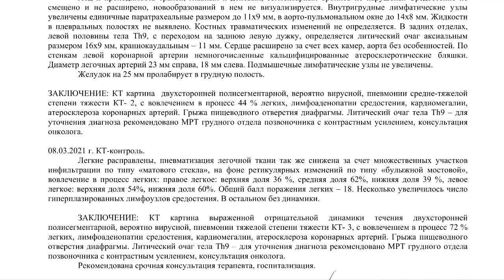Двусторонняя полисегментарная ВИРУСНАЯ ПНЕВМОНИЯ с поражением 70 процентов на РАСШИФРОВКЕ КТ легких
✍️ Для исключения двусторонней полисегментарной ВИРУСНОЙ ПНЕВМОНИИ с ПОРАЖЕНИЕМ 70 процентов отправьте нам заявку для расшифровки КТ легких.

📕 ОБРАЗЦЫ ЗАКЛЮЧЕНИЙ КТ легких с поражение 70 легких при степени тяжести КТ 3 (ковид) на , где их можно увидеть и скачать.

🔔 От ПАЦИЕНТКИ:
"С октября 2020 года начала подниматься температура. До 39 градусов один раз в месяц, выпивался парацетомол и температура к вечеру спадала. Больше ни каких жалоб не было. На данный момент есть подтвержденный тест ПЦР на коронавирус от 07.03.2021, общая слабость и 3 дня с температурой с 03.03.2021 по 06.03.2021. интересует КТ динамики с 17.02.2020 и с 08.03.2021."

☎️ ОФОРМИТЕ заказ на повторный анализ КТ легких по тел.

▶️ Консультативное ЗАКЛЮЧЕНИЕ по представленным КТ-томограммам пациентки 61 года
Дата исследования:  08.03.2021 г, в динамике с КТ от 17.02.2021 г.

Легкие расправлены, пневматизация легочной ткани снижена за счет множественных участков инфильтрации по типу «матового стекла», на фоне ретикулярных изменений по типу «булыжной мостовой», вовлечение в процесс легких: правое легкое: верхняя доля 5 %, средняя доля 9%, нижняя доля 12 %, левое легкое: верхняя доля  46%, нижняя доля 32%. Общий балл поражения легких - 11.

Внутригрудные лимфатические узлы  увеличены единичные паратрахеальные размером до 11х9 мм, в аорто-пульмональном окне до 14х8 мм. Жидкости в плевральных полостях не выявлено. Костных травматических изменений не определяется.

Сердце расширено за счет всех камер, аорта без особенностей. По стенкам левой коронарной артерии немногочисленные кальцифицированные атеросклеротические бляшки. Диаметр легочных артерий 23 мм справа, 18 мм слева. Подмышечные лимфатические узлы не увеличены.
Желудок на 25 мм пролабирует в грудную полость.

⏩ ЗАКЛЮЧЕНИЕ: КТ картина  двухсторонней полисегментарной, вероятно вирусной, пневмонии средне-тяжелой степени тяжести КТ- 2, с вовлечением в процесс 44 % легких, лимфаденопатии средостения, кардиомегалии, атеросклероза коронарных артерий.  Литический очаг тела Th9 – для уточнения диагноза рекомендовано МРТ грудного отдела позвоночника с контрастным усилением, консультация онколога.

👨‍👨‍👦‍👦 ПРОЧИТАЙТЕ ОТЗЫВЫ пациентов , заказавших расшифровку КТ легких за 1500 руб. с двусторонней полисегментарной ВИРУСНОЙ ПНЕВМОНИЕЙ с коронавирусом при 75 поражении.

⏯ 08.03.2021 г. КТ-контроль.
Легкие расправлены, пневматизация легочной ткани так же снижена за счет множественных участков инфильтрации по типу «матового стекла», на фоне ретикулярных изменений по типу «булыжной мостовой», вовлечение в процесс легких: правое легкое: верхняя доля 36 %, средняя доля 62%, нижняя доля 39 %, левое легкое: верхняя доля 54%, нижняя доля 60%. Общий балл поражения легких – 18. Несколько увеличилось число гиперплазированных лимфоузлов средостения.

⏭ ЗАКЛЮЧЕНИЕ: КТ картина выраженной отрицательной динамики течения двухсторонней полисегментарной, вероятно вирусной, пневмонии тяжелой степени тяжести КТ- 3, с вовлечением в процесс 72 % легких, лимфаденопатии средостения, кардиомегалии, атеросклероза коронарных артерий. Литический очаг тела Th9 – для уточнения диагноза рекомендовано МРТ грудного отдела позвоночника с контрастным усилением, консультация онколога.
Рекомендована срочная консультация терапевта, госпитализация.

®️ КТ картину двусторонней полисегментарной вирусной пневмонии тяжелой степени тяжести КТ-3 с поражением 72 % легких обнаружил при повторной расшифровке КТ легких (второе мнение) рентгенолог высшей категории к.м.н. Котов М.А., главный врач центра КТ «Ами» (г. Санкт-Петербург) .

👁‍🗨 КОММЕНТАРИЙ врача-рентгенолога:
"1. Быстро нарастает вовлечение легких в патологический процесс, объём инфильтрации вырос с 44 до 72% - тут необходимо продолжать лечение в стационаре.
2. В 9 грудном позвонке у Вас есть измененный участок, снижение плотности кости.
Чтобы уточнить характер этих изменений Вам имеет смысл сделать МРТ грудного отдела позвоночника, с контрастным усилением.
И с результатами его имеет смысл показаться онкологу."

📨 PDF ОПИСАНИЕ КТ легких с тяжелой пневмонией (коронавирус с 75 поражением) стоимостью 1 500 руб. вы получите в течении 4-6 часов на e-mail.
💳 ВИДЕО С РАСШИФРОВКОЙ СНИМКОВ КТ легких (ковид 75 поражения) по цене 500 руб. в дополнение к основному заключению вы получите в течение 10-12 часов.